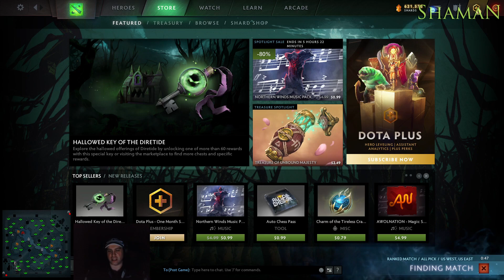Dota 2 - Mason: Every Game Is 1vs 5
Mason is playing Naix and the game is a shitshow with just people dying everywhere.